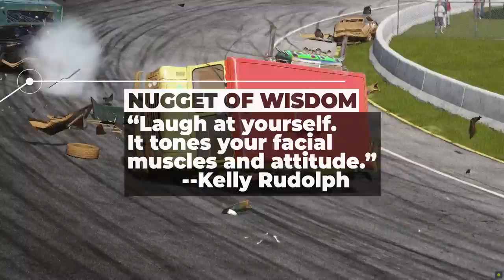Absurd Race with guest host Tommy Lee - Episode 4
With unorthodox vehicles on the track, anything and everything will happen on the way to the finish line. Of Mötley Crüe fame, Tommy Lee keeps it spicy with tales of yesteryear. Plus tips on how to make it shoot across the room. ME SWEET HOME, 4th GEAR POPPING WHEELIES, CUSTOMS STOPS, BROWN M&M's

Please contribute to the Alzheimer's Association so they can lead the way to end Alzheimer's and all other dementia — by accelerating global research, driving risk reduction and early detection, and maximizing quality care and support.

© Witty Racing: Do NOT copy and reupload this video without my permission